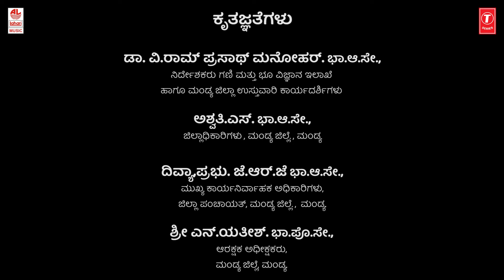Kranthi Yogi Video Song | Naveen Sajju | Somashekhar G S | Neethu Ninaad | Basavanna Song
Lahari Bhavagethegalu & Folk Kannada Presents"Kranthi Yogi", Video Song, Sung By  Naveen Sajju, Music Composed By Neethu Ninaad, Lyrics Written By Somashekhar G S.

Album : Kranthi Yogi
Song : Kranthi Yogi
Lyric : Somashekhar G S
Singer : Naveen Sajju

Song: Kranthi Yogi
Album/Movie: Kranthi Yogi
Singer: Naveen Sajju
Music Director: Neethu Ninaad
Lyricist: Somashekhar G S
Music Label : Lahari Music